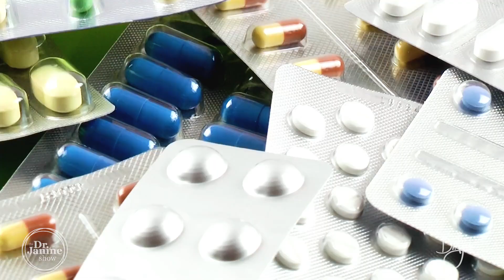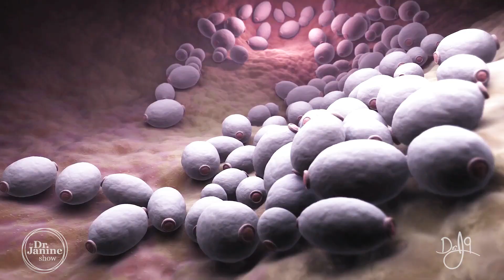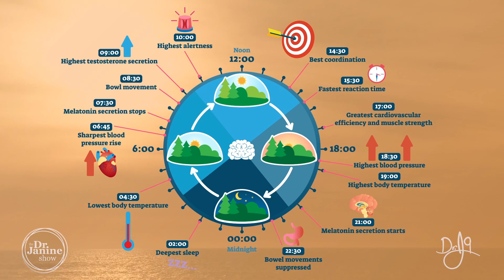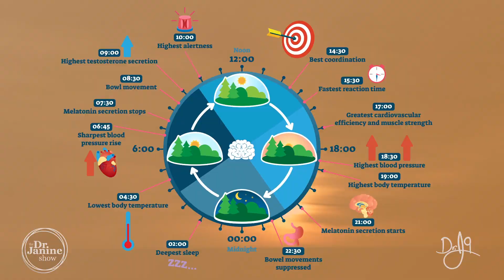Causes of Leaky Gut : What is really behind leaky gut? | Dr. J9 Live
In this segment of The Dr. Janine Show Dr. Janine explains causes of leaky gut and what is really behind leaky gut.  She explains what is leaky gut, and tells you how you know you have leaky gut syndrome.  Dr. Janine looks at what is really behind leaky gut, explaining the causes of leaky gut.  She also tells you what to look for and some of the signs you have leaky gut, as well as telling you some diseases that are linked to leaky gut.

Recipe for Dr J9’s Healing Iced Coffee
Ingredients
1 Coffee (Espresso shot or Small Coffee, decaf optional)
¾ cup Almond Milk or dairy or dairy substitute of choice
1 cup Ice (approximate)
1 tbsp Coconut Oil (or MCT Powder)
1 ½ scoops Vitatree Whey Protein Powder Chocolate

Directions
Blend to desired consistency and enjoy

00:00 Intro Leaky Gut
00:30 Causes of Leaky Gut
03:00 More Causes of Leaky Gut Pharmaceuticals...
06:48 Circadian Rhythm Mismatch

Links to studies mentioned in this episode:
Marriage and Gut (Microbiome) Feelings: Tracing Novel Dyadic Pathways to Accelerated Aging
Abnormal food timing and predisposition to weight gain: role of barrier dysfunction and microbiota